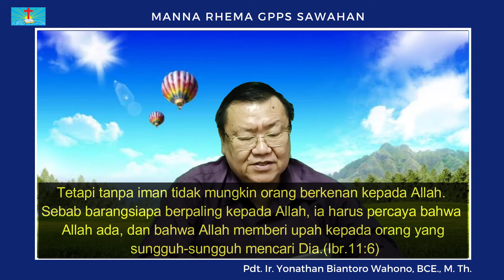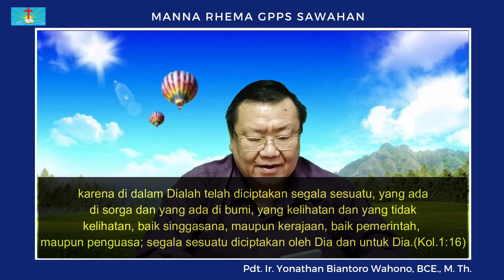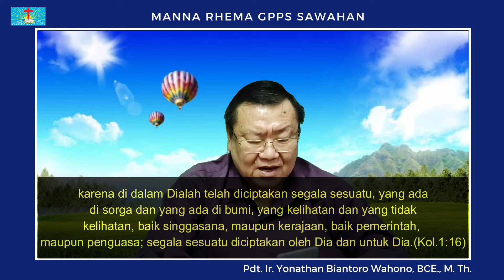Manna Rhema, Sabtu 8 Juni 2024 "Atheis"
Manna Rhema, Sabtu 8 Juni 2024
Pdt. Ir. Yonathan Biantoro Wahono, BCE.,  M. Th.